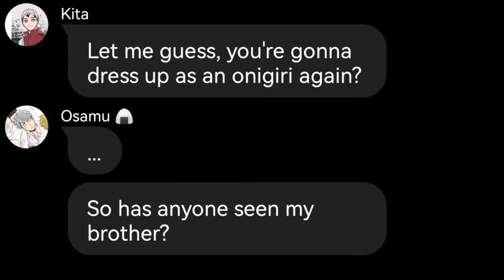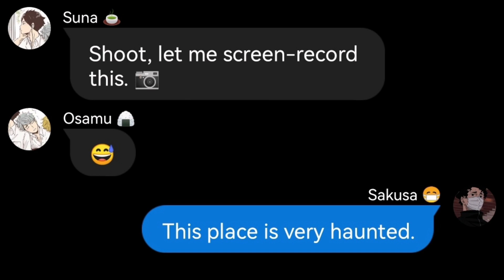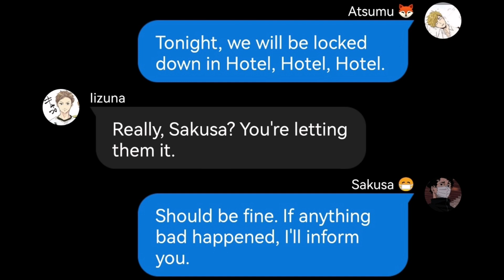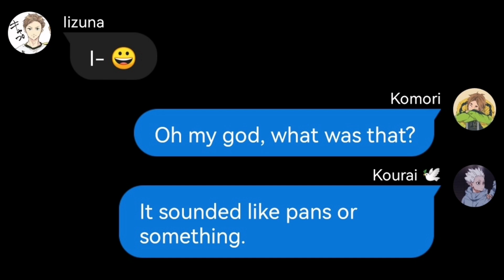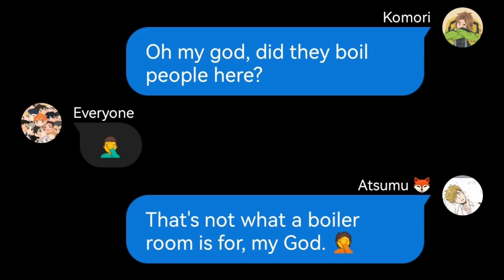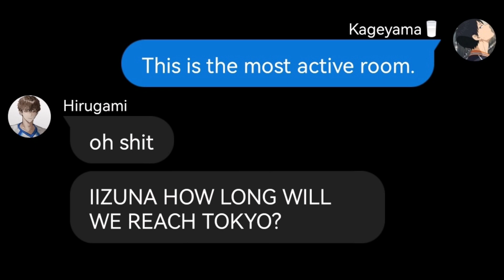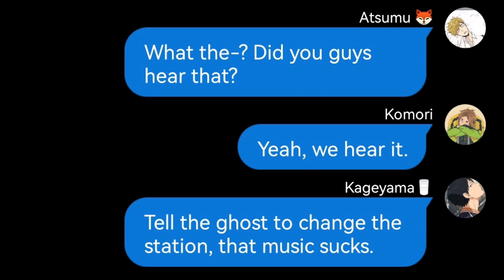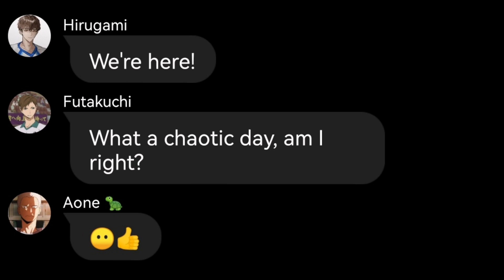Ghost Hunting with the Youth Squad | Late Halloween Special | Kardashian Spoof | Haikyuu! Texts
Inspired by
k a w a b a b e
Princess Suga

Haikyuu! by Haruichi Furudate

Original Skit by Simgmproductions